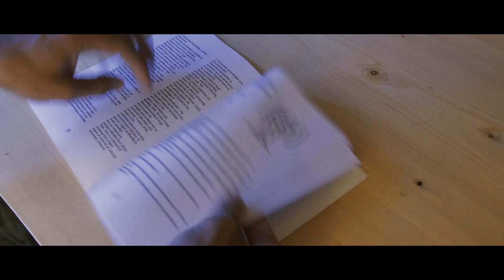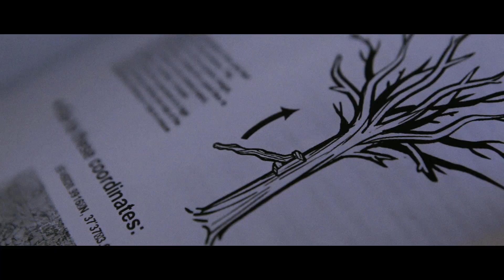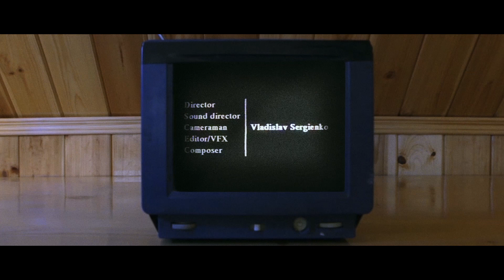SysAdmin | Short Film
Settings:
Canon5dmarkII / FJ SuperX 400 / 35mmAcademy.

Gear we used:
- Canon EF 24-70 L
- Rode microphone

Director, cameraman, editor and composer:
Vladislav Sergienko
Director assistant and Behind the Scene camera operator:
Julia Sergienko
Actor:
Igor Pashinskiy
Artist (The Configuration Guide Book):
Mihail Sotskov
Second Behind The Scene camera operator:
Olga Chernoivan

Ukraine, Kiev, 2018